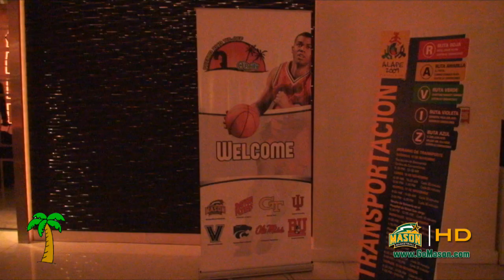George Mason Basketball - Patriots travel to Puerto Rico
George Mason University Men's Basketball heads to Puerto Rico to compete in the 2009 Puerto Rico Tip-Off Tournament.  Play starts Thursday, November 19th as the Patriots face Villanova at 2 PM EST on ESPNU.